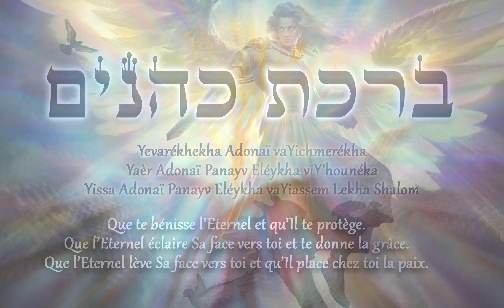Les 60 Anges du Birkat Cohanim - Protection contre les Incubes, Succubes, Dorlis, Djinns Amoureux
Le Birkat Cohanim ou bénédiction des Prêtres se trouve dans le Livre des Nombres, chapitre 6, verset 22-27.
A réciter 3 fois, le soir avant de dormir pour bénéficier de la protection des 60 anges guerriers attachés aux 60 lettres du birkat, contre les démons shedim nocturnes, les cauchemars, les démons sexuels succubes et inccubes, les maris ou femmes de nuits, les dorlis, les djinns amoureux, etc.

Il existe beaucoup d'autres méthodes que l'on peut appliquer (et combiner ensemble) pour lutter efficacement contre les démons nocturnes, n'hésitez donc pas à me demander conseil si vous êtes victimes de ce genre d'attaques!